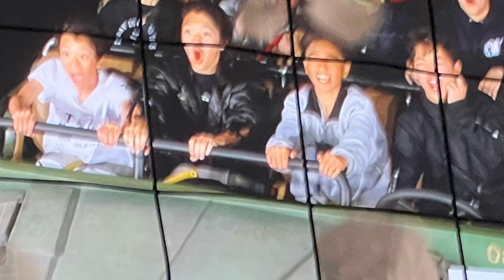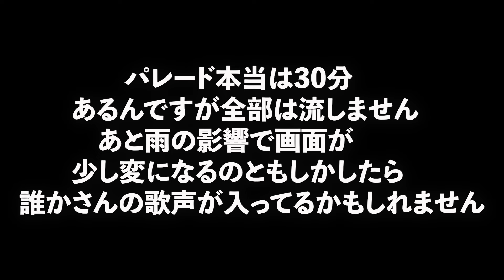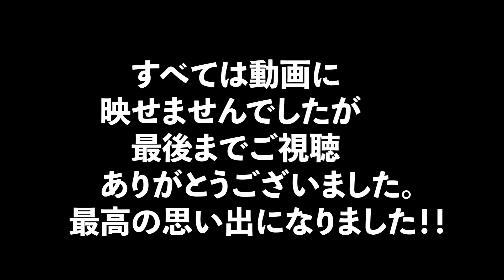男だけでディズニー行ってみた！！ 【中学生】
最高の思い出になりました！！